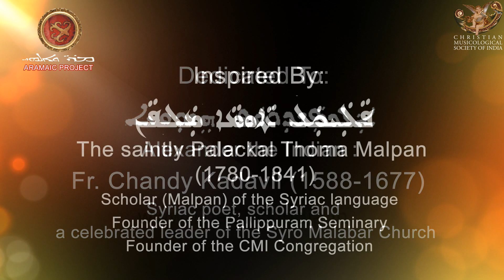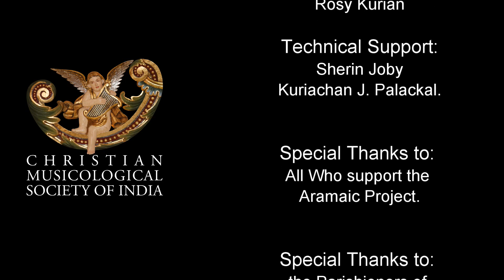Aramaic Project-80W: Barek Mar in Syriac Qurbana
See complete list of interviews and recordings